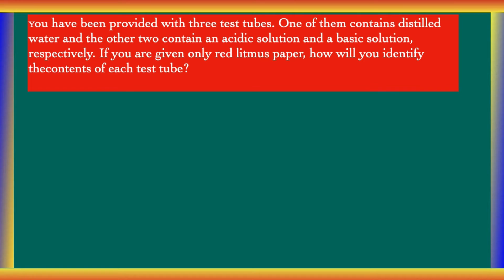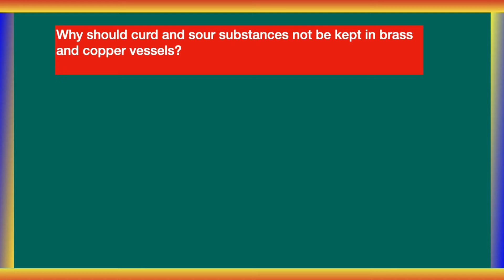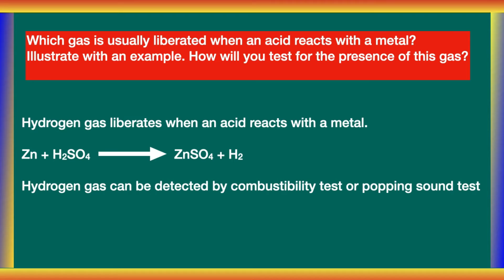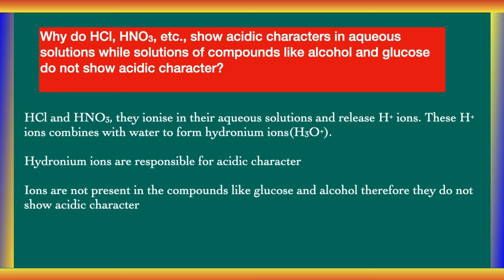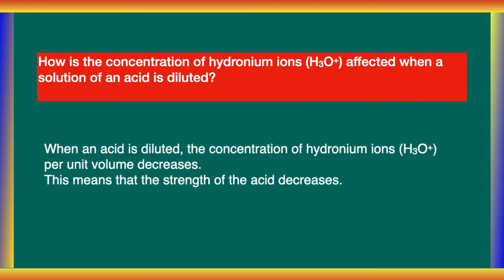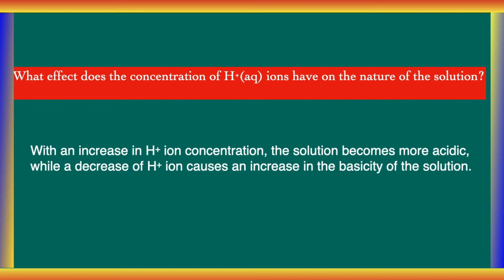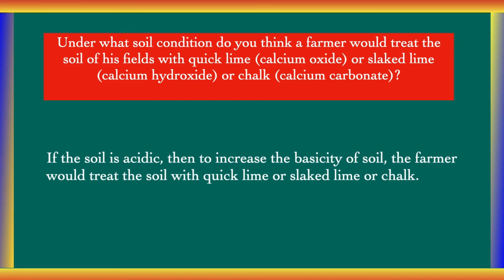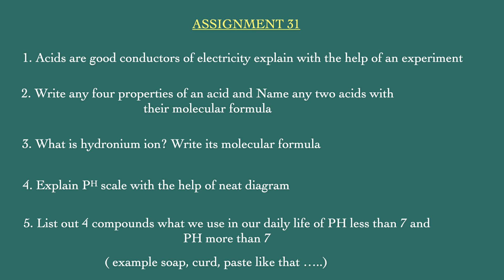ORIENTATION CLASS: 31ACIS, BASES & SALTS - 8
BATCH 2022-23
SCIENCE: CHEMISTRY
ACIDS,BASES& SALTS- 8
SBM COLONY
BANGALORE 50